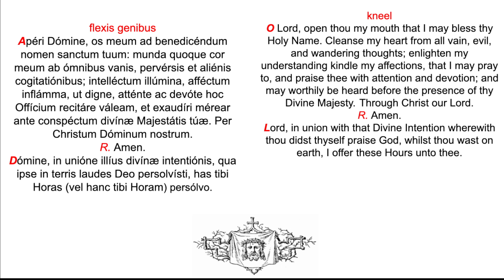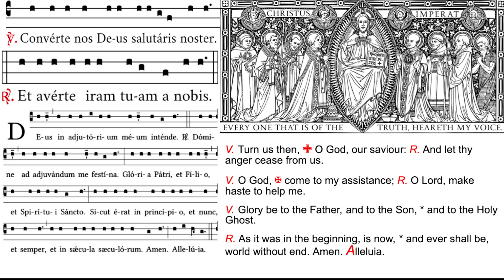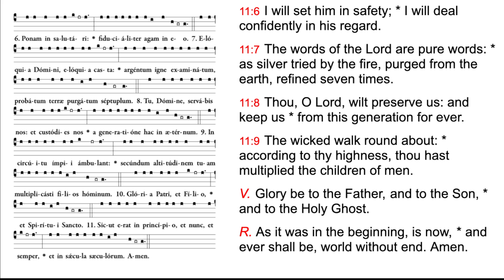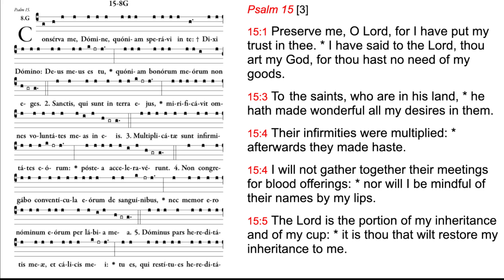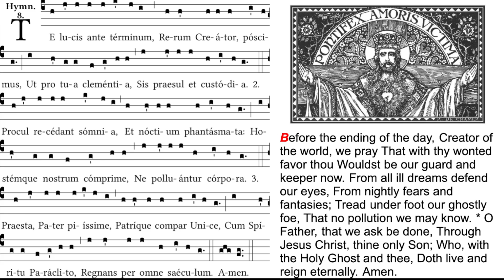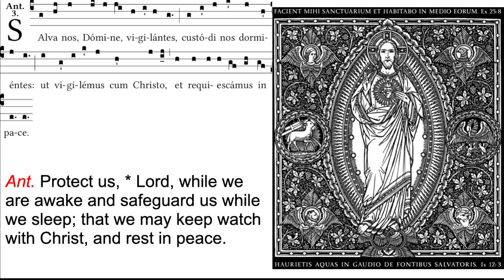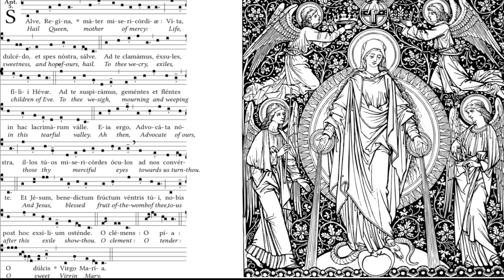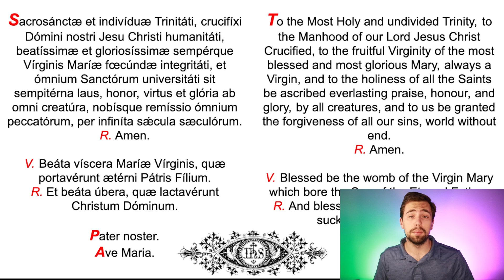11.23.21 Feria Tertia ad Completorium, Tuesday at Compline, Divine Office, Night Prayer (chanted)